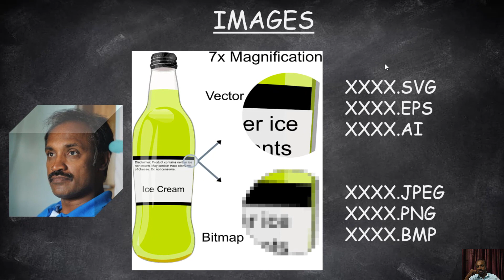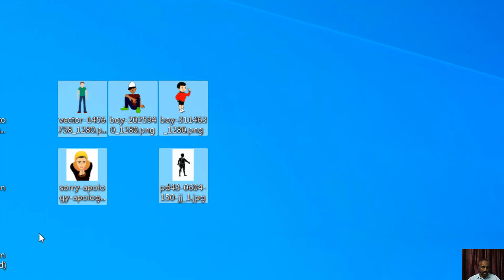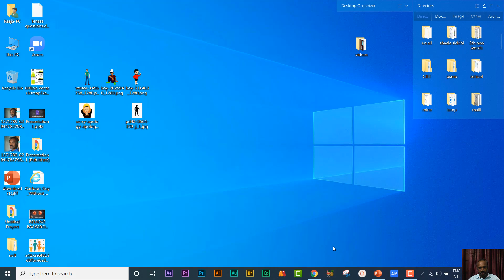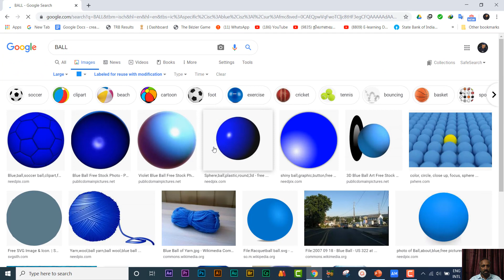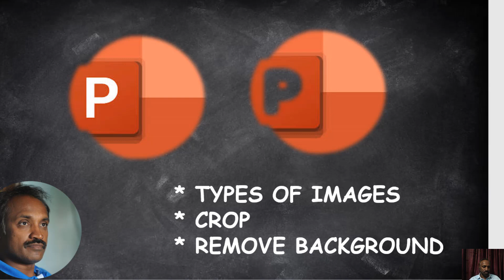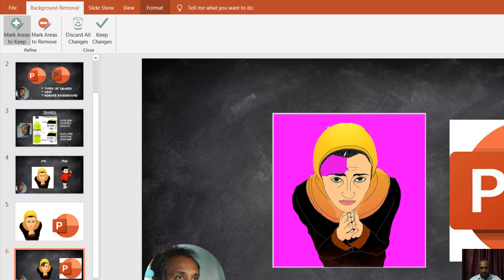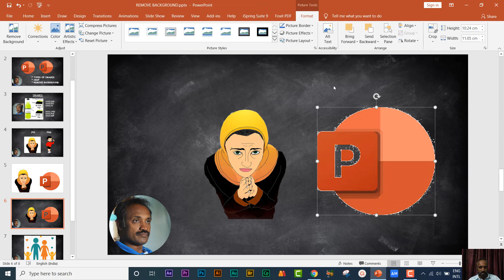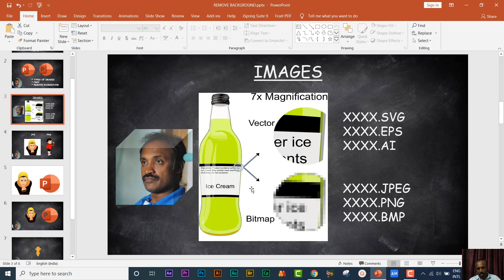Image - Crop & Remove Background in Powerpoint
This video dscribe how to crop and remove background in powerpoint with single click.. This is very useful for beginners...